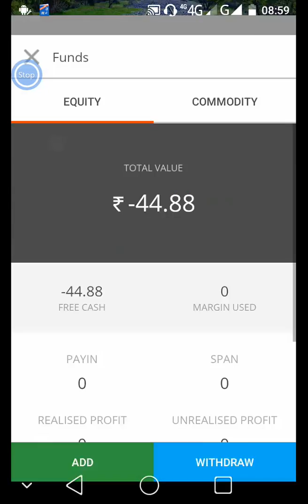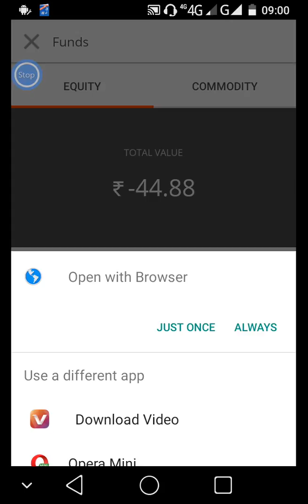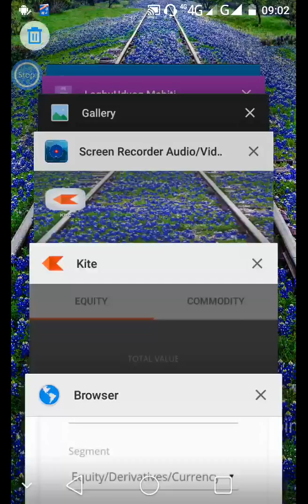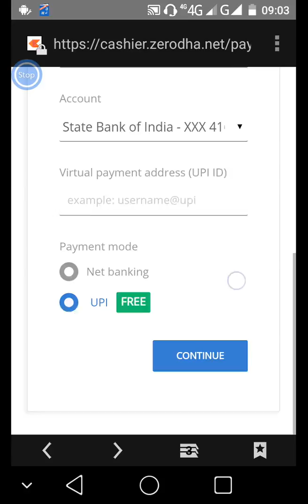Zerodha DEMAT खाते मै पैसे कैसे डाले हिंदी मै, zerodha hindi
इस विडीओ मै demat खाते मी पैसे कीस प्रकार से डाले जाते ही और वो भी बिना किसी फीस या चार्ज के ये बताया गया है
खालील लिंक वरून झेरोधा चे account उघडल्यास LIST OF COMPANY  हे पुस्तक मोफत मिळेल🔴आता मिळवा शेअर मार्केटचे संपूर्ण ट्रेनिंग मोफत

तुम्हाला जर आणखी काही माहीती  हवी असेल तर तुमचे नाव ,ई-मेल ,गाव आणि अनुभव 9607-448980 या क्रमांकावर पाठवा.

आपले डिमॅट अकाउंट उघडायचे असल्यास मार्गदर्शक पुस्तक फक्त पुढील लिंक वर

इंट्रा डे चे पुस्तक (ईबुक) विकत घेण्यासाठी पुढील लिंक वर क्लिक करा

ZERODHA MARGIN -शेअरमार्केट मध्ये कुठल्या कंपनीला किती उधारी इबूक फक्त २५ रुपयात पुढील लिंक वर

शेअर मार्केट ची बेसिक माहिती पाहिजे असेल आणि गुंतवणुकीला सुरवात करताना काय काय करायला पाहिजे याचा जर अभ्यास करायचं असेल तर पुढील पुस्तक खरेदी करा ज्यातून खूप महत्वाची माहिती तुम्हाला मिळेल

फिर आप प्ले स्टोर से इसे इंस्टाल किजीये
अगर ये app आपके पास पहिले से हि हे तो इसे unistall कर दिजीये
फिर आपका मोबाईल RESTART किजीये
और फिर उपर दिये गये लिंक से इंस्टाल किजीये
आपको demat खाते मै पैसे डालते वक्त  हो सकता हे कि भारी भरकम cashback मिले